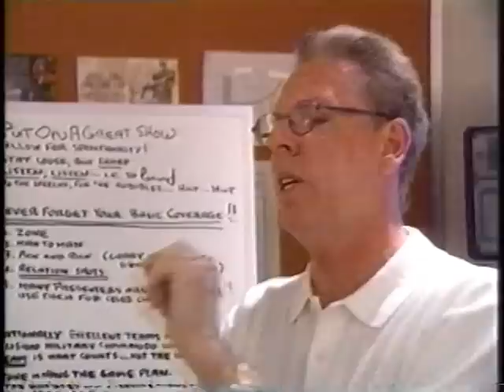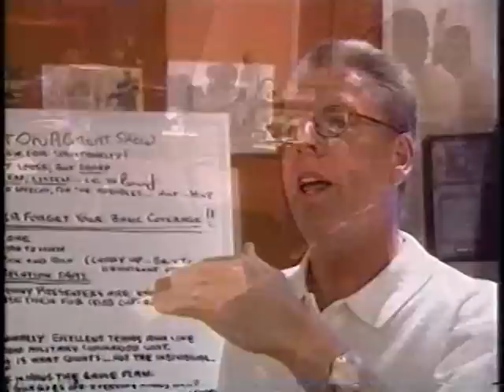Oscars : Behind the Scenes in the TV truck